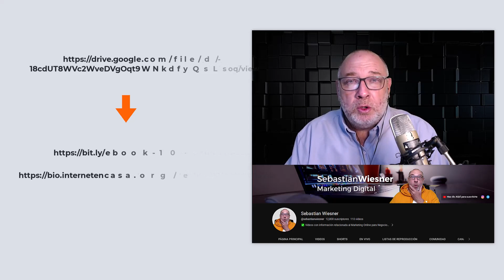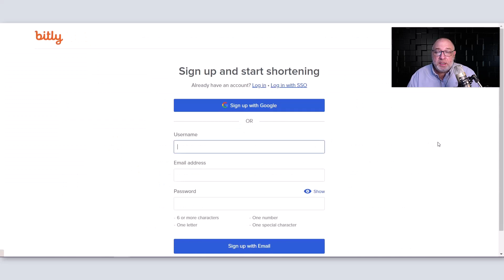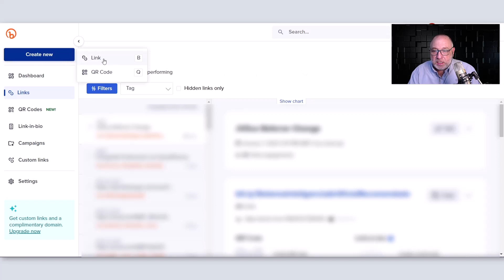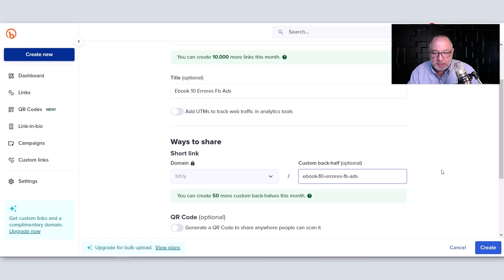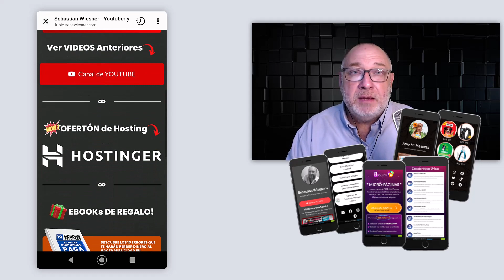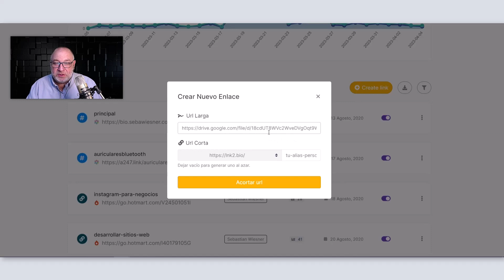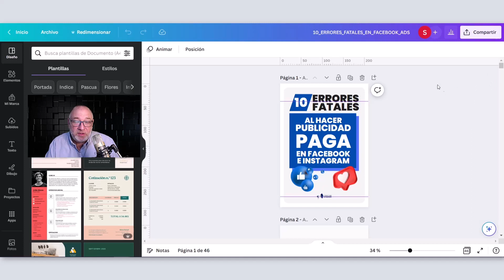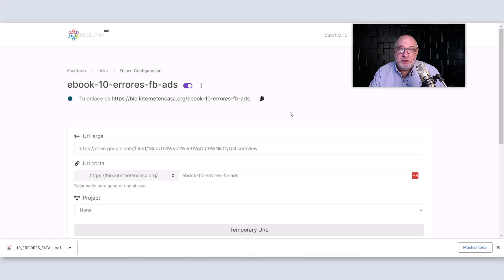🔥 Como ACORTAR ENLACES ✅ Por Que ES IMPORTANTE Para Tu NEGOCIO EN LINEA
¿Estás buscando como acortar enlaces haciendo que queden de una manera profesional para tu negocio en linea?

Pues bien, en este Tutorial te voy a explicar como hacerlo...

✅ ¿Qué son los enlaces largos y por qué es necesario acortarlos?

Comencemos por definir lo que son los enlaces largos.

Los enlaces largos son esos enlaces que contienen varias líneas de texto, difíciles de recordar y que se ven poco atractivos.

Acortarlos es importante porque permite una mejor presentación y visualización de los enlaces, lo que facilita su recordación y su compartición.

✅ ¿Por qué es importante para tu negocio en línea?

En segundo lugar, hablemos de la importancia de acortar enlaces para tu negocio en línea.

Cuando compartes un enlace largo, esto puede desalentar a los usuarios a hacer clic en él, ya que puede parecer sospechoso o poco profesional.

Además, un enlace largo puede ser difícil de recordar, lo que dificulta su uso posterior.

Acortar los enlaces hace que se vean más atractivos y profesionales, lo que aumenta la probabilidad de que los usuarios hagan clic en ellos y los compartan con otros.

✅ ¿Cómo acortar enlaces?

Ahora que sabemos por qué es importante acortar enlaces, hablemos de cómo hacerlo.

Hay varias herramientas en línea que pueden ayudarte a acortar tus enlaces, como por ejemplo Bitly.

Esta herramienta te permite crear enlaces acortados de forma rápida y sencilla, lo que facilita su uso en diferentes plataformas.

✅ Consejos adicionales para acortar enlaces

Por último, aquí te dejamos algunos consejos adicionales para acortar enlaces. En primer lugar, asegúrate de que el enlace acortado tenga sentido y sea relevante para el contenido que se está compartiendo.

En segundo lugar, es importante personalizar el enlace acortado para que se adapte a tu marca o negocio en línea.

Y por último, siempre revisa tus enlaces acortados para asegurarte de que funcionen correctamente y no redireccionen a páginas no deseadas.

✅ Conclusión:

Y ahí lo tienes, ahora sabes por qué es importante acortar tus enlaces y cómo hacerlo.

Espero que esta información te haya sido útil para mejorar la presentación y efectividad de tus enlaces en línea.